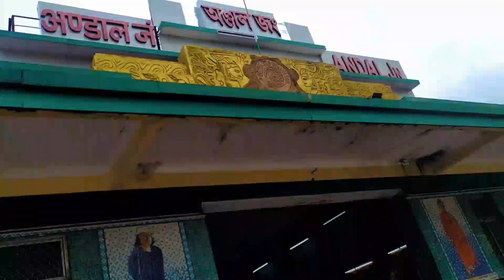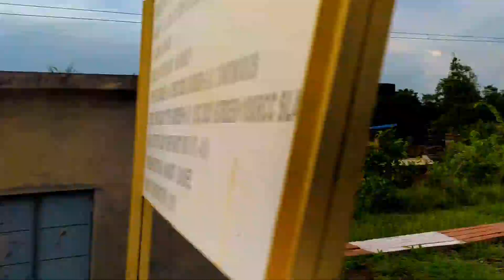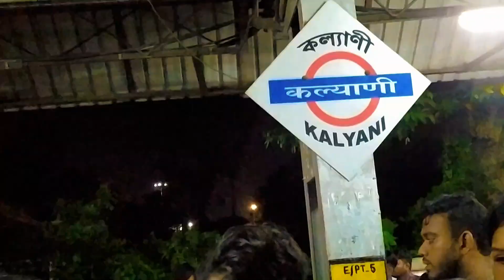KALYANI TWIN TOWER DURGA PUJA 😍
kolkera duge pula koka duge pula 2022 solkata durga puja postal 2422 that beer durga puja 2072 weeshui durge quia 2022